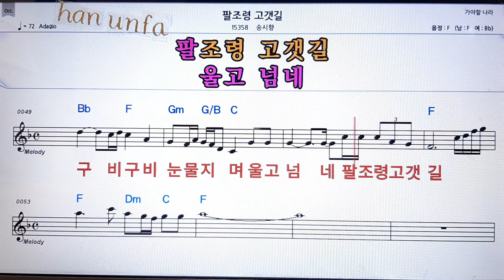팔조령 고갯길/송시향💋노래방 반주*기타 코드 악보*가라오케💖Karaoke*Sheet Music*Chord*MR